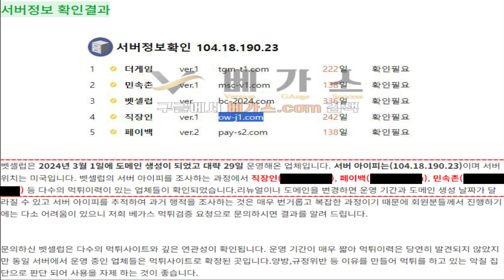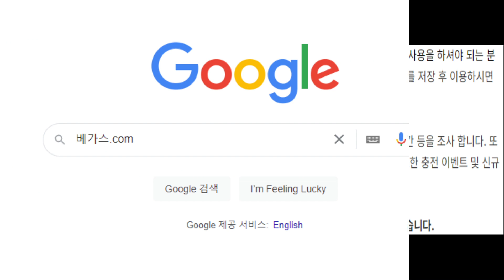먹튀검증 중에 먹튀사이트와 연관이 된 곳을 발견? 벳셀럽과 버밍엄카지노 정보를 확인하세요!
먹튀사이트 들과 깊은 연관성이 확인되고 있는 벳셀럽과 버밍엄카지노의 먹튀검증 결과를 저희 베가스가 알려드립니다.

벳셀럽은 직장인, 페이백, 민속촌 등 먹튀이력이 있는 업체들과 깊은 연관성이 확인되었고, 해당 업체들은 양방이나 규정위반 등 다양한 이유를 만들어 당첨금 전액을 먹튀하고 있는 악질 집단으로 확인되었습니다. 벳셀럽은 운영 기간이 짧아 먹튀이력은 없지만 연관되어 있는 업체들이 매우 위험하기에 사용을 하지 않는 것이 좋습니다.

버밍엄카지노를 조사하는 과정에 엔카지노, 스타카지노 등 먹튀사이트들과 연관성이 있으며 해당 업체들의 먹튀 사건을 확인해 보니 약 400만원 미만의 당첨금을 강제로 아이디 탈퇴시켜 먹튀를 한 악질적인 사건들이 확인됩니다. 버밍엄카지노에서는 먹튀이력이 없지만 연관성이 있는 업체들에서 먹튀사건이 발견되기에 사용을 자제하시길 바랍니다.

신규사이트는 먹튀를 하기 위한 목적으로 개설 및 운영을 하고 있는 곳들이 너무 많아 검증이 되기 전 사용을 하지 않는 것이 좋지만, 꼭 사용을 하고 싶다는 분들이 계시면 먹튀검증커뮤니티 베가스.com 을 구글에서 검색 후 검증 요청을 하시고, 요청을 하신 사이트의 정보를 받아 가시길 바랍니다.